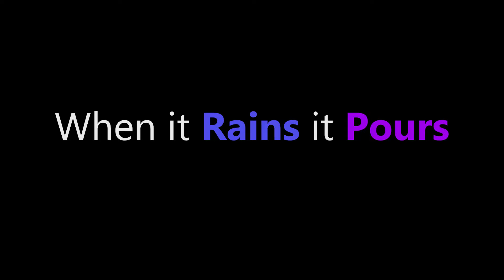When it Rains it Pours - A Project+ Ganondorf Combo Video